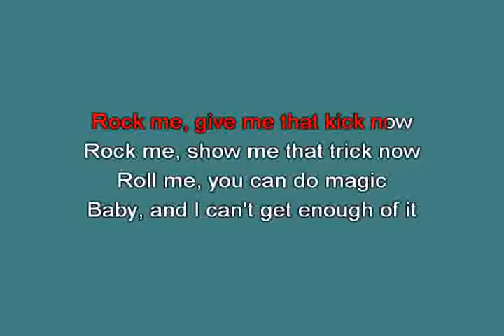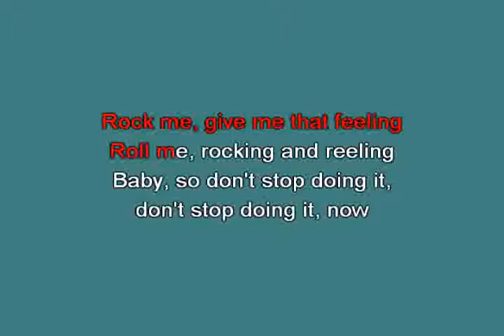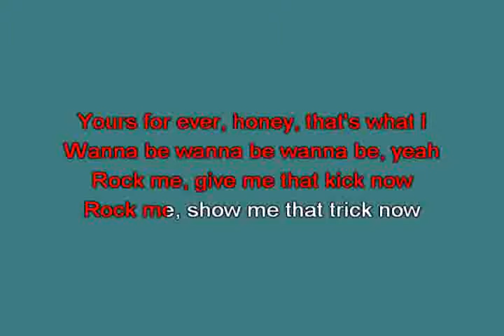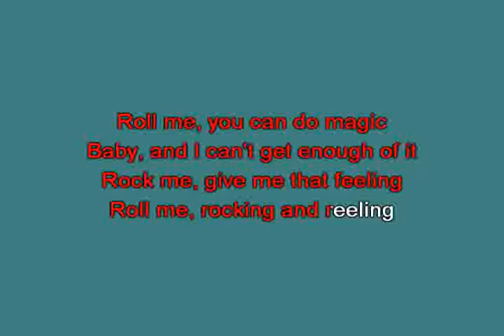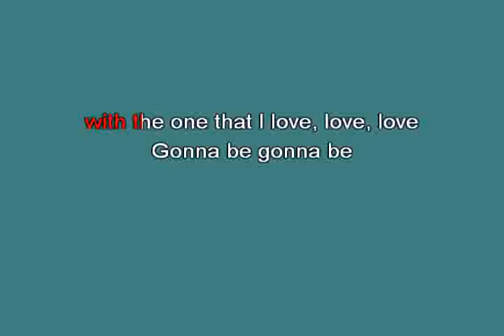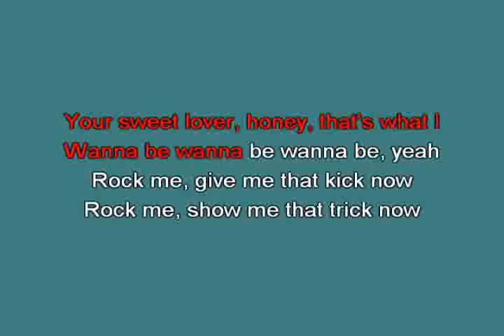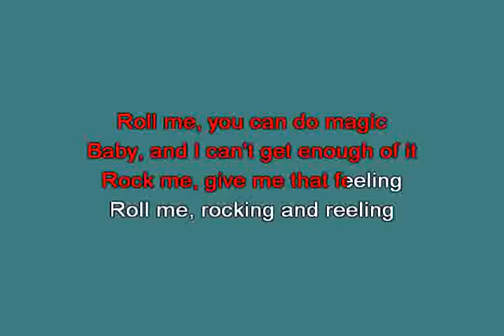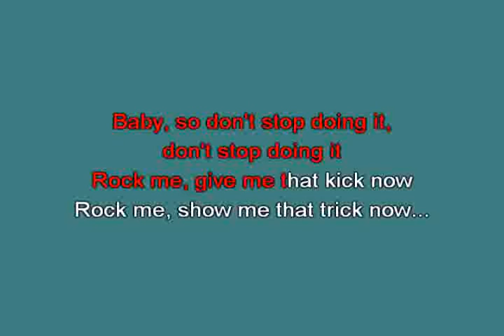Rock me Abba [karaoke]